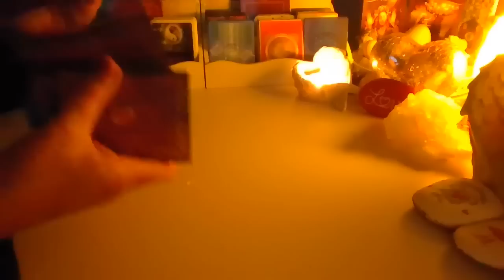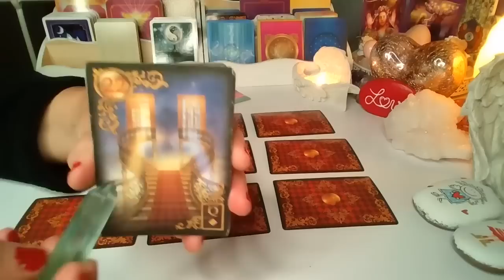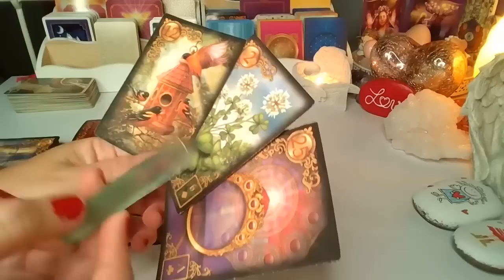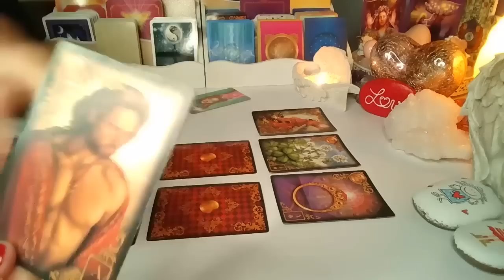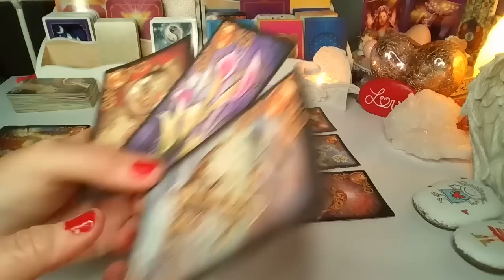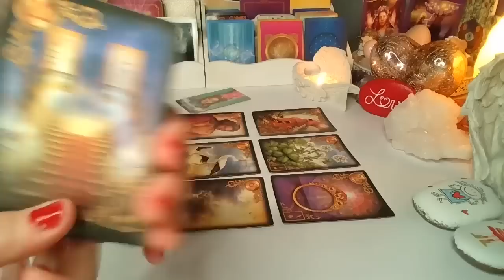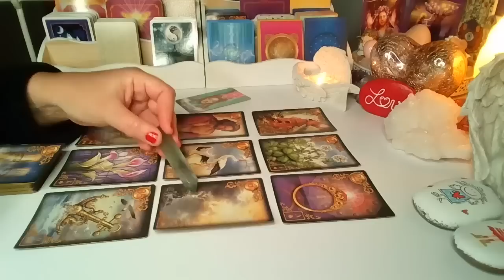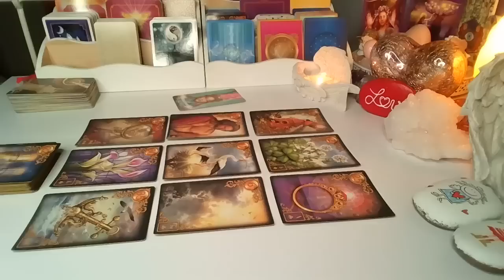ORAKEL ❤️ JEGO MYSLI, UCZUCIA I ZAMIARY ❤️9 Kart LENORMANDA❤️ wrozby porady magia ❤️